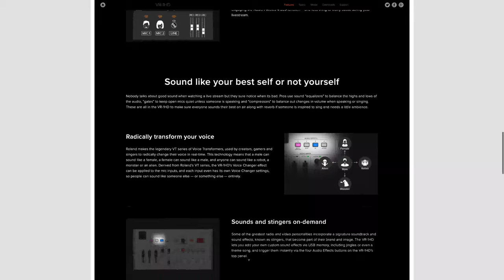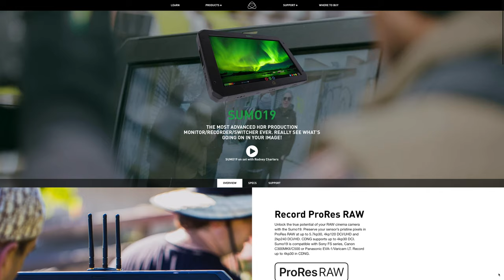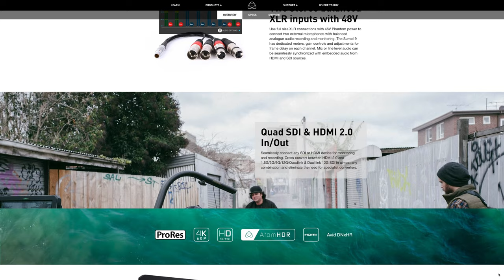Atomos Sumo 19 perfect broadcasting solution? Photography Show 2019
Talking about the 2 favourite things I saw at the Photography Show 2019, the Atomos Sumo 2019 (potentially the perfect broadcasting solution), and my new backpack by Peak Design.